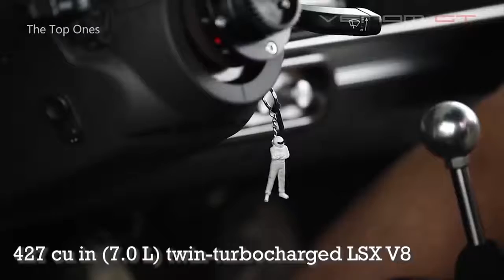Top 10 Fastest Road Legal Cars in the world Fastest Cars High Speed Sports Cars Luxury Cars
Some of the fastest, most beautiful cars in the world!

We publish these videos to entertain people. In correlation to Fair Right Use, which is open to interpretation, if any owners of the content clips would like us to remove the video,  simply email us and we will do so. No questions asked.